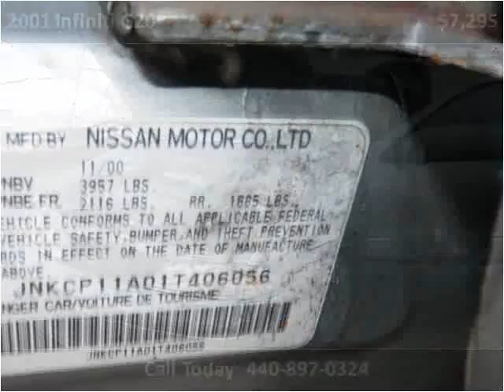2001 Infiniti G20 available from North Coast Auto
This 2001 Infiniti G20 is available from North Coast Auto.